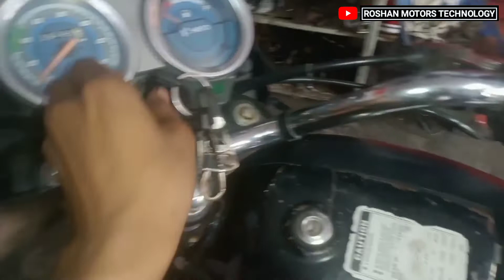बरसात 💦 का पानी जानें की वजह से इतना कुछ हुआ नुकसान | 😱 @ncrbikerz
Hii..
I Am Roshan. Welcome To Our You Tube Channel. Roshan Motors Technology

दोस्तों इस वीडियो में मैंने आपको बताया हैं आपकी बाइक Hero Splendor/Passion की Megnet/Self Side साइड में पानी को जाने से कैसे बचा सकतें हैं
और समस्याओं से कैसे बच सकतें हैं |

  मुझे उम्मीद है कि यह वीडियो देखने के बाद आपको पसंद जरूर आया होगा  |

ThankFully | 🙂🙏

Mere second New RoshanHelping Vlogs channel ka link yaha hai  प्लीज Support करें | 🙏

You Can Do Any Types Email

Engine Ke Head Ke Upar Rabad Se Kya Benifits Hota Hai

Honda shine Sp Bs6 Bike Ka Speed/Rpm kaise Set Karein

Apni Honda Activa Me Fuel Pipe Kon sa lagwae

Time se Pahle Two wheeler vahan mei ignition lock Kyo Kharab Ho jate hai

Apni Bike ko Overheating Se Kaise Bachae

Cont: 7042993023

YOUR QUERIES ↓

How to start bike
How to clean carburetor at home
bike mei vibration ko kaise kam Karen

BE SAFE AND SAFE RIDE AND WEARING😷😷 THE MASK AND STAY SAFE AT HOME🙏🙏

Roshan Ali.
From- Delhi {India}